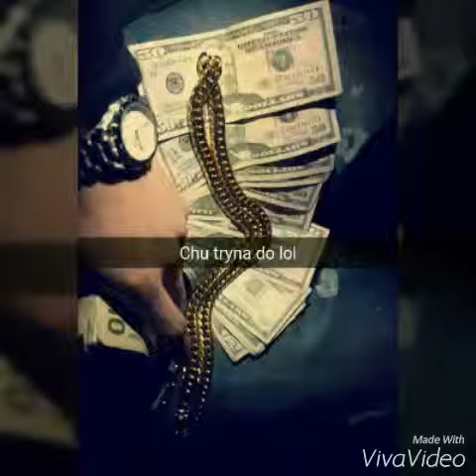iAmVanno (VannoStakz) - Pack Rat "Slim Jesus Beat"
Fanpage